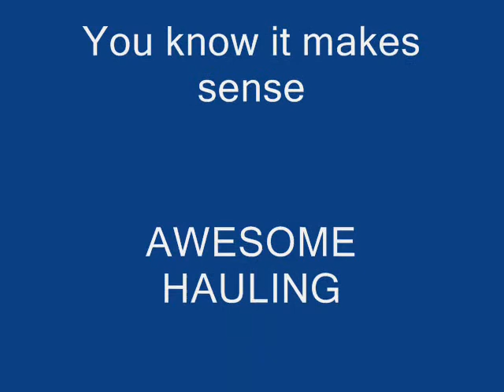Carp Fishing - Blog Part 2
John Bramley with some super results.